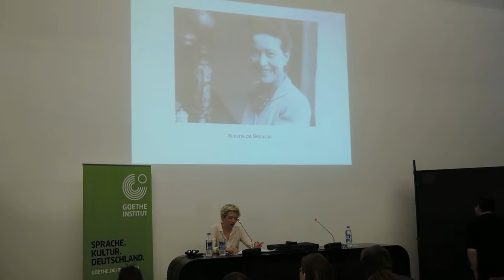Дискуссия «Женщины и чужестранцы». Репортаж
Москва, DI Telegraph. 18 апреля 2016 г.